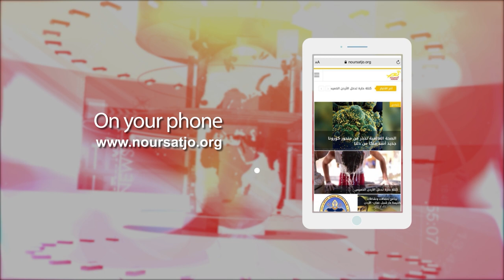Jordan in a Week 23 / 11 / 2022